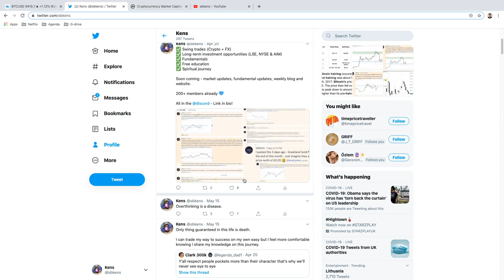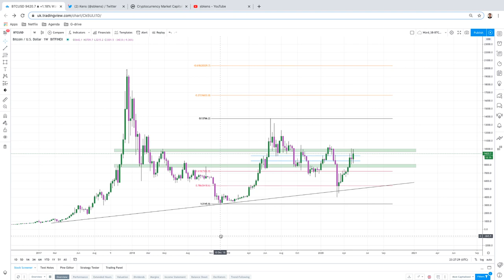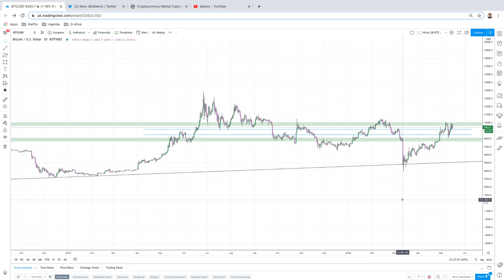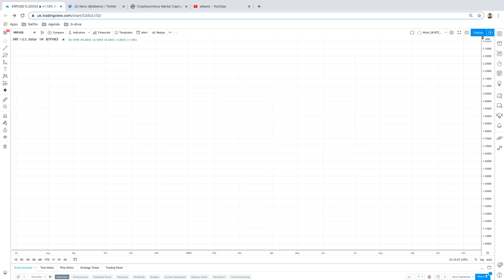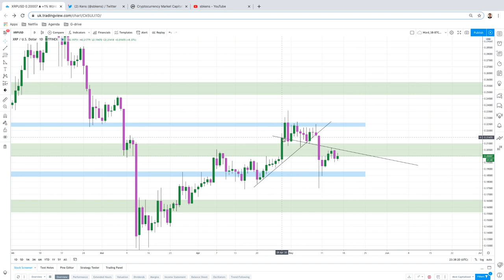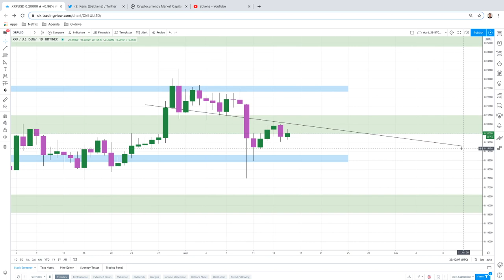The Basics of Trading - Learn w/Kens, episode 1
The basics of trading covering key levels, importance of timeframes and trend lines.

JOIN US ON DISCORD FOR FREE! FREE EDUCATION AND PIPS!